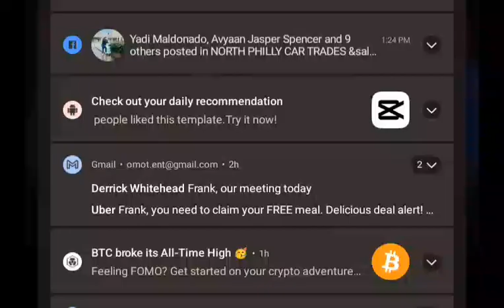“ATLANTA HAS TOO MANY BLACKS” RACIST OR NOT?!!!